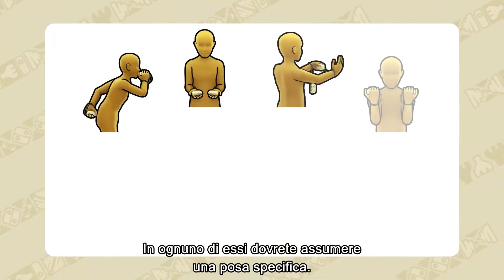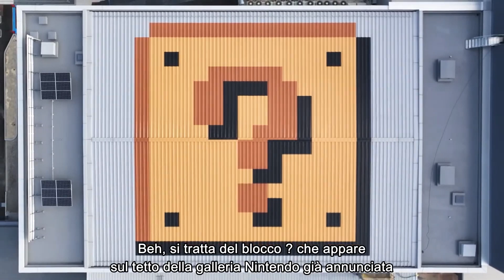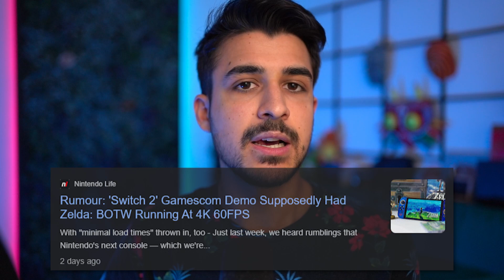È questa NINTENDO DIRECT l'ultima prima di SWITCH 2?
Ieri c'è stata la Nintendo Direct di Settembre 2023, che ha fatto seriamente sentire la fine del ciclo vitale di Nintendo Switch e la presenza di Switch 2 all'orizzonte. Abbiamo ricevuto MOLTI annunci su giochi di Mario e poche sorprese... è stata una brutta conferenza?

CAPITOLI:
0:00 - Intro
0:28 - La monopolizzazione di Mario
1:54 - Carrellata di giochi annunciati
2:55 - Il ritorno di F-ZERO
3:49 - Annunci NON di Videogiochi
5:03 - La "MARIO DIRECT"
6:26 - Mario VS Donkey Kong
8:00 - Princess Peach Showtime!
9:07 - Paper Mario Il Portale Millenario
11:26 - Il VERO Motivo del perché la Direct era Media
12:43 - Nuove informazioni su Switch 2